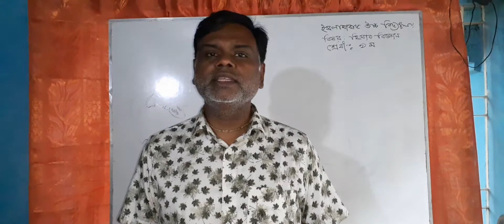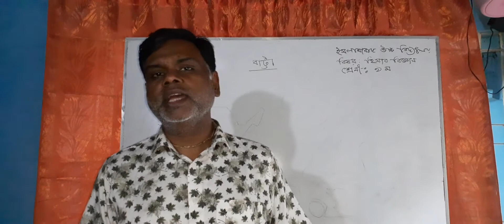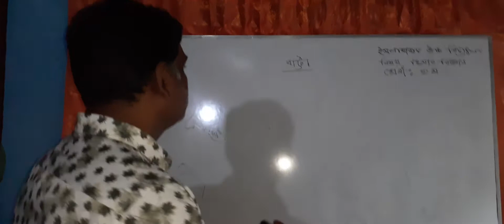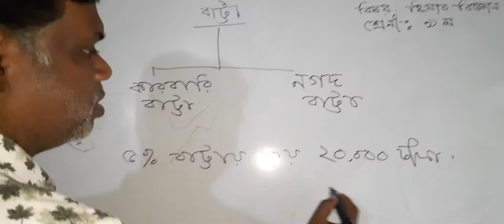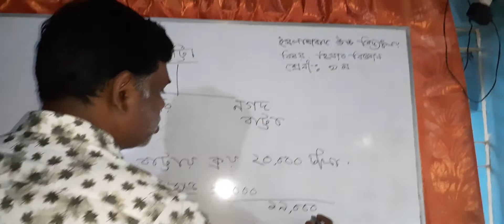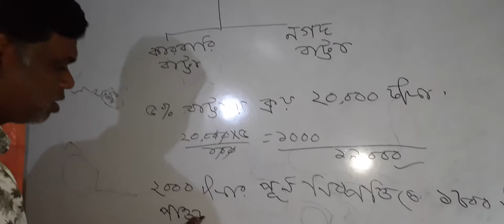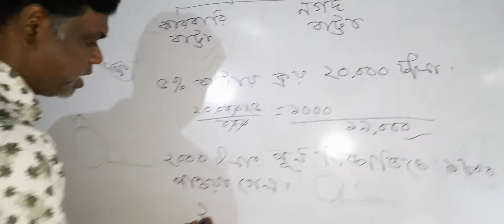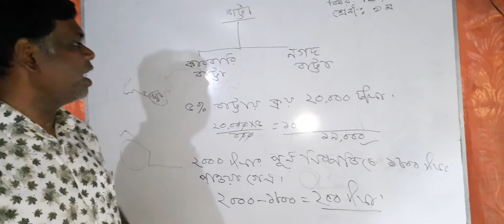বিষয়ঃ হিসাববিঞ্জান,১০ম- শ্রেণি,শিরোনামঃ বাট্টা